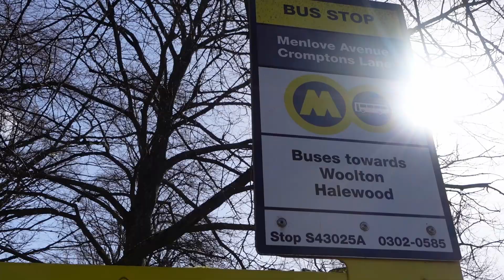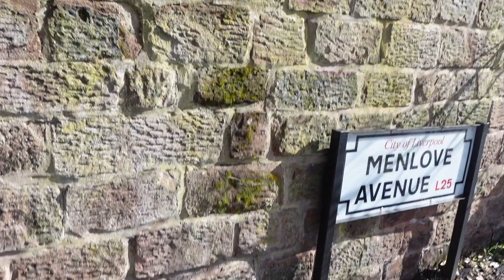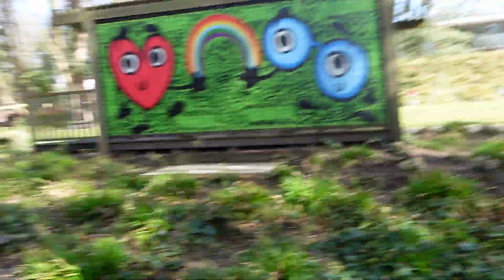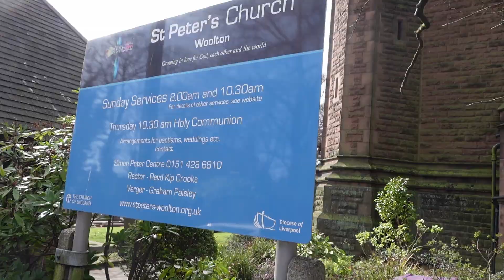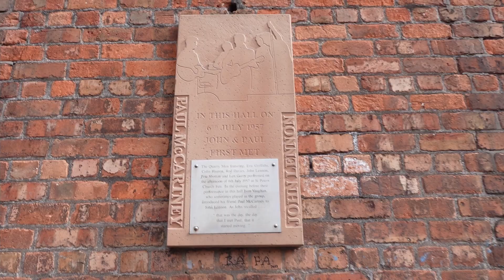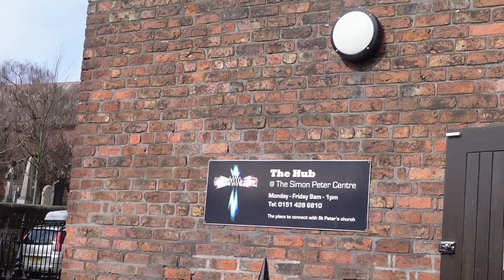Visiting Strawberry Field, Menlove Avenue and where John met Paul (Liverpool Trip)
I went to Liverpool and visited some iconic Beatle-Places; in this video you can see Ringo Starrs childhood home in the Dingle and also Woolton, where John Lennon grew up and met Paul McCartney for the very first time.

More Liverpool Videos will follow...